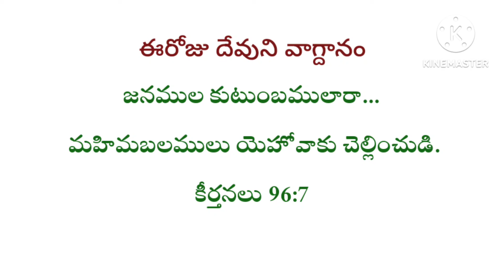July 6, 2024 రోజు హెబ్రోను క్యాలెండరు వాక్యము/Hebron calendar/morning meditation